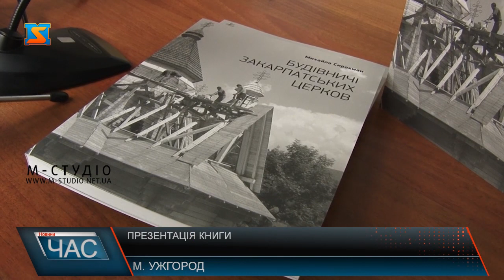Презентація книги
Унікальне видання про понад сотню закарпатський зодчих церков Михайла Сирохмана презентували в Ужгороді. Роботу відомого мистецтвознавця і дослідника краю «Будівничі закарпатських церков» надрукувало видавництво Олександри Гаркуші за кошти обласного бюджету. У рамках дії обласної «Програми підтримки видання творів місцевих авторів» планують видати 16  книжок.